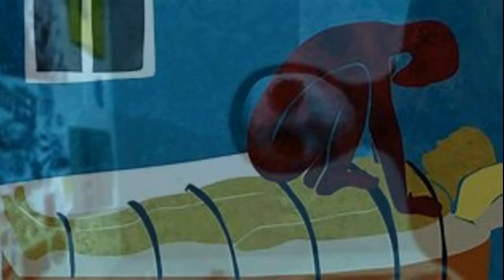EXPULSANDO A UN ARCONTE. EXPERIENCIA VIVIDA.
EXPERIENCIA VIVIDA CONTRA UN ARCONTE